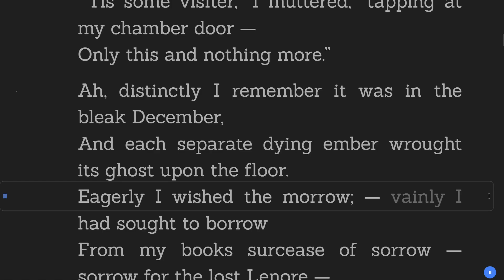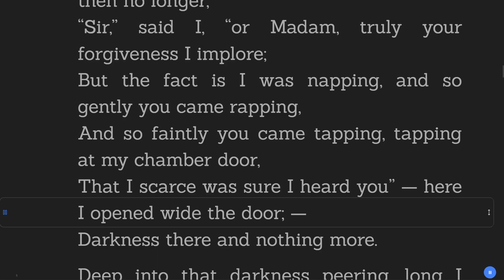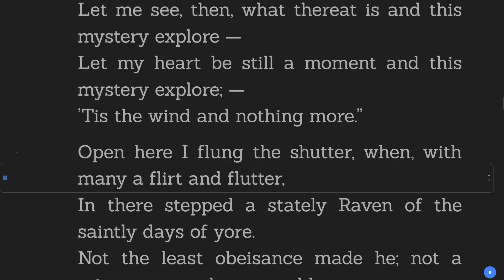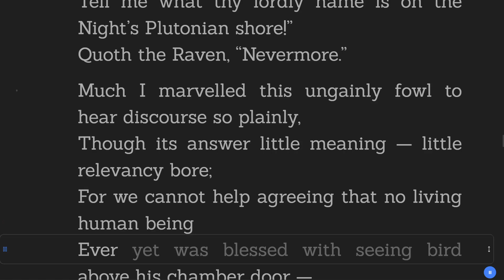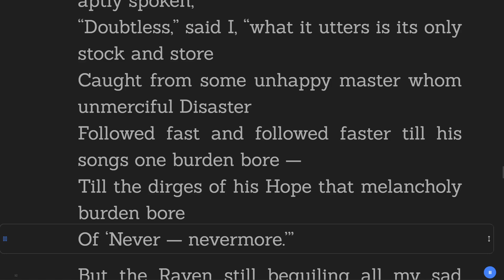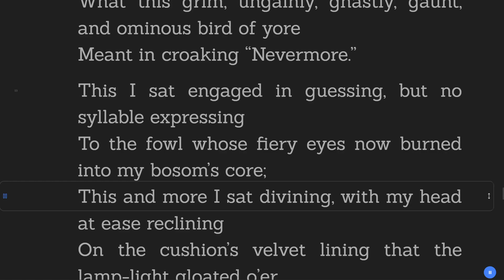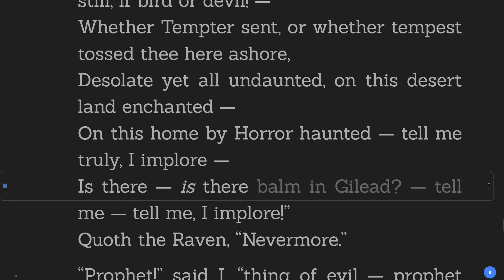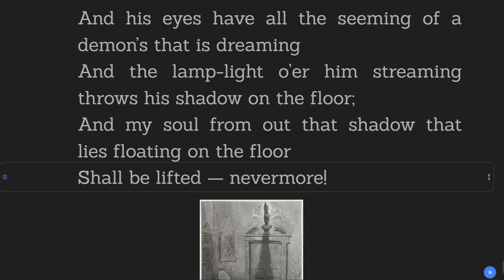The Raven - Edgar Allan Poe - Mystery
Title:  The Raven
Author:   Edgar Allan Poe
Genre: Mystery
Category: Short Stories
Book description:

"The Raven" is a narrative poem by American writer Edgar Allan Poe. First published in January 1845, the poem is often noted for its musicality, stylized language, and supernatural atmosphere. It tells of a talking raven's mysterious visit to a distraught lover, tracing the man's slow descent into madness.